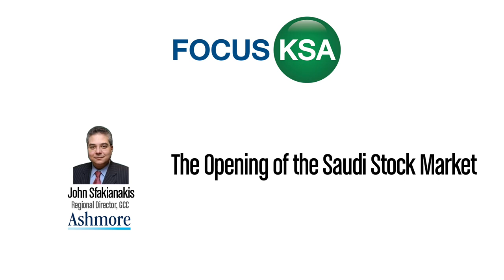FocusKSA: The Opening of the Saudi Stock Market to Foreign Investment - John Sfakianakis